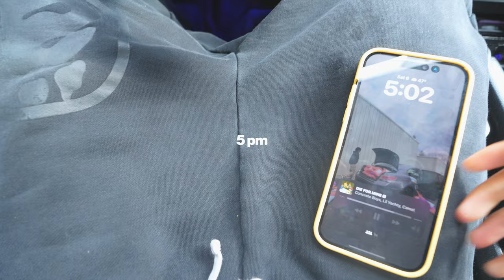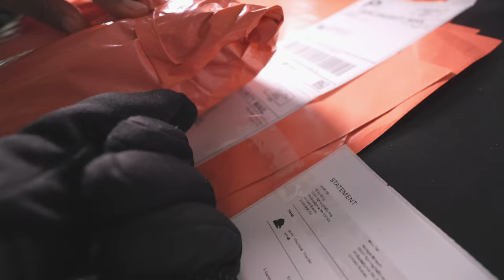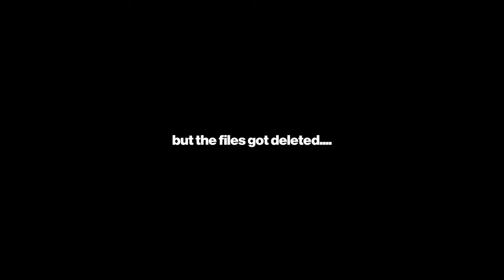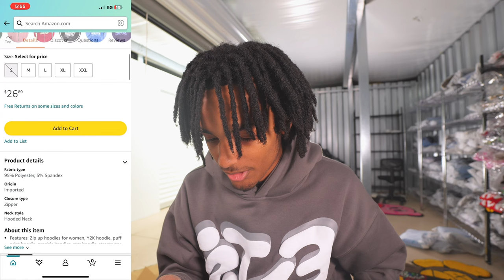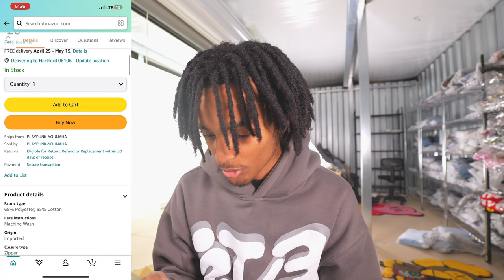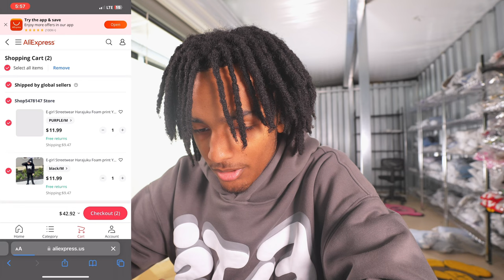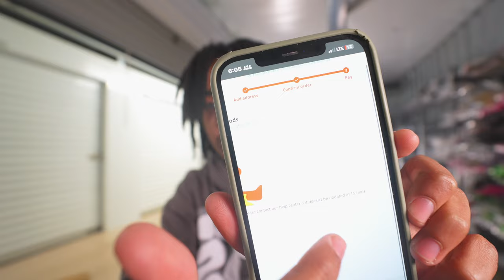A DAY IN THE LIFE OF A 6 FIGURE CLOTHING BRAND OWNER